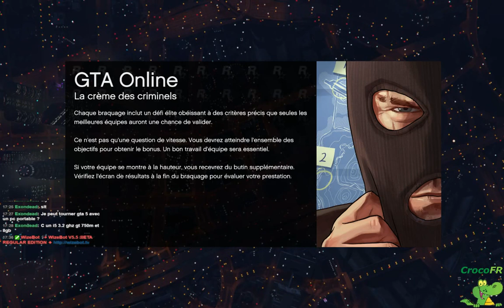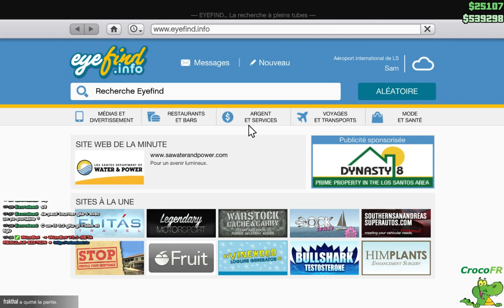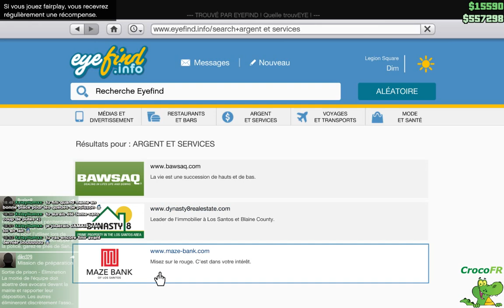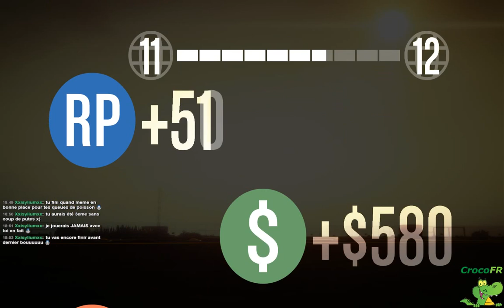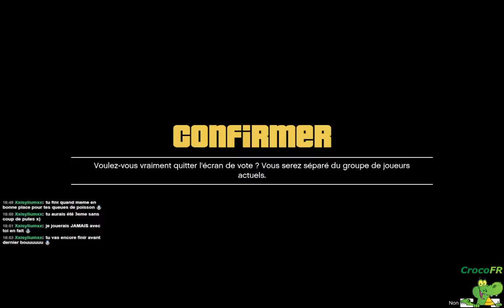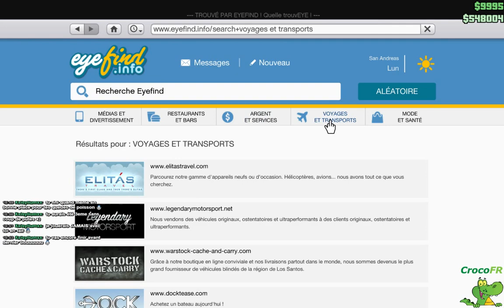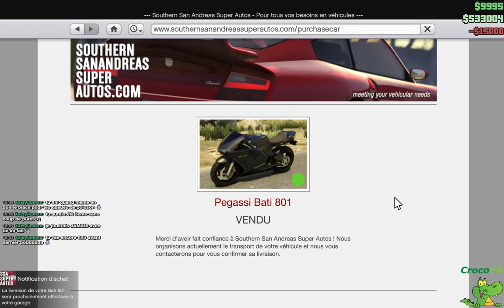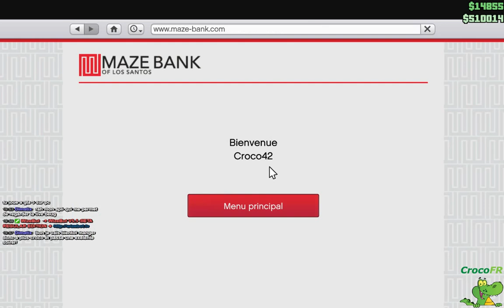GTA V PC coop Online 3 partie 2/2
Toujours avec Doudam, nous continuons nos aventures online avec l'arrivé d'Atomix. Le live à planter, car le PC avait du mal à tout faire fonctionner, la vidéo peut présenter quelques freezes.